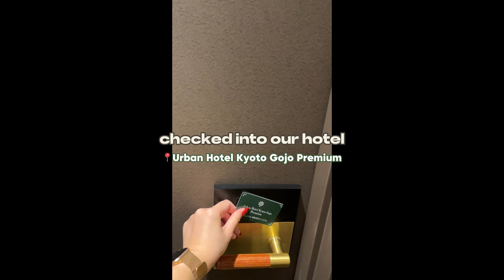first time in kyoto! 🚅 ⛩️🎋 (kimono rental, fushimi inari shrine, arashiyama)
✈️ TRAVEL CONTENT

🔗 LINKS
my equipment:
dji om 4 se

 ✈️ my travel essentials:
compression packing cubes
travel room slippers
nuun sport electrolytes
toiletry bag
tongue scraper

🕘 TIMESTAMPS
0:05 taking the shinkansen - tokyo station to kyoto station
0:32 trying bentos
1:14 kyoto hotel checkin (urban hotel gojo premium)
1:35 grwm in hotel
3:31 breakfast in kyoto (machikadoya)
5:09 fushimi inari shrine
6:41 kimono rentals
9:09 arashiyama bamboo forest

🎵 MUSIC